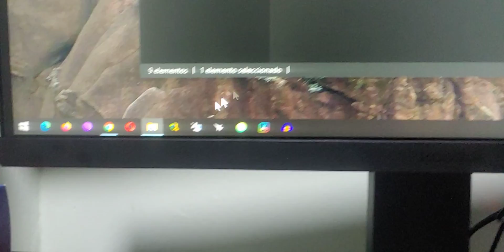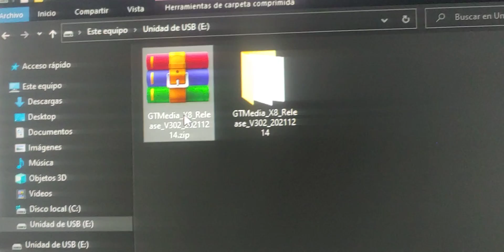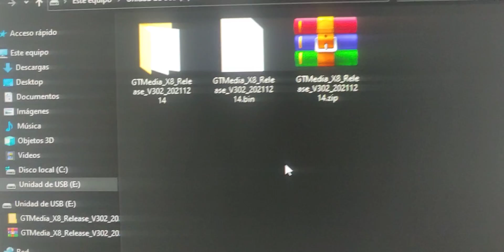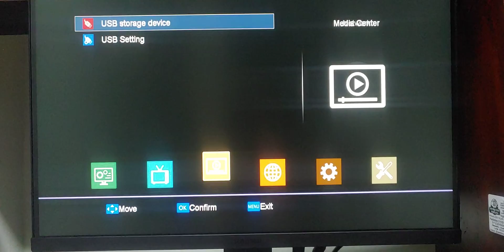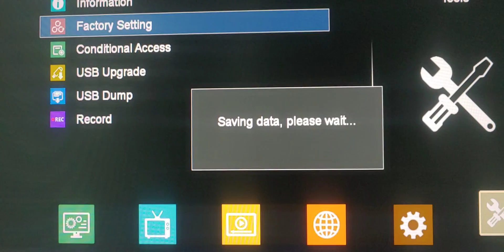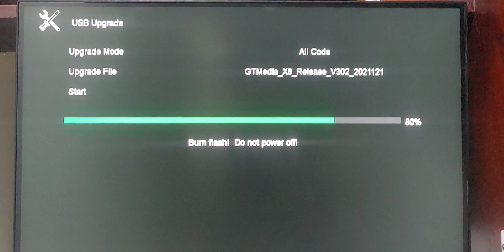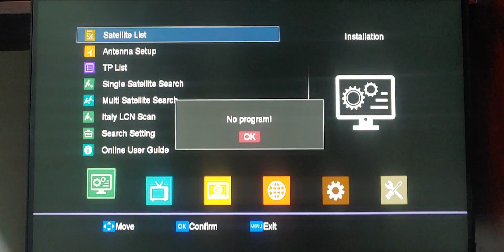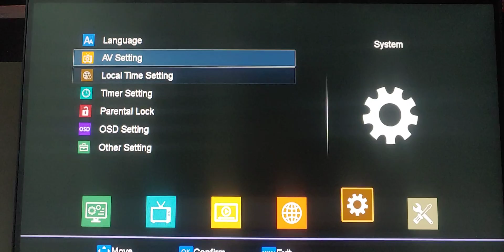🌀 como ACTUALIZAR FIRMWARE GTMEDIA X8 | ACTUALIZAR DECODIIFCADOR SATELITAL